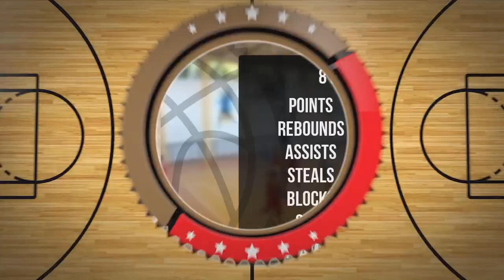Ewa Szeszycka Player Mixtape DC100 Junior Września 2024